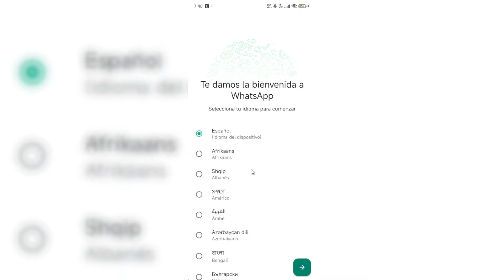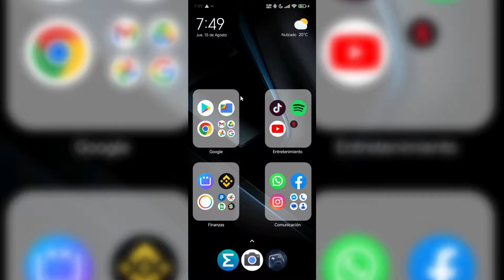✅COMO RECUPERAR CUENTA DE WHATSAPP SIN TARJETA SIM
Aprende a como recuperar cuenta de WhatsApp sin tarjeta sim con este tutorial muy fácilmente.

00:00 Intro
00:10 Explicación